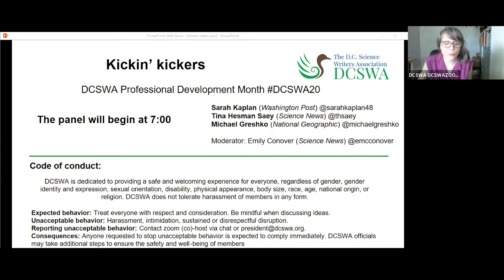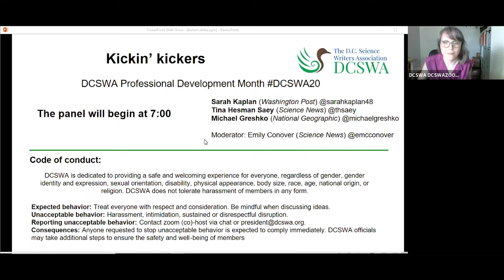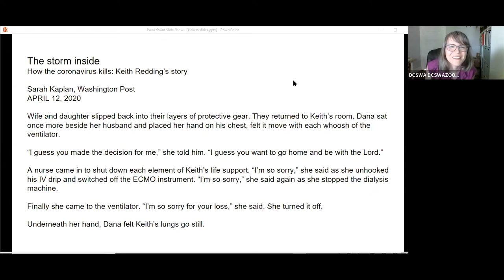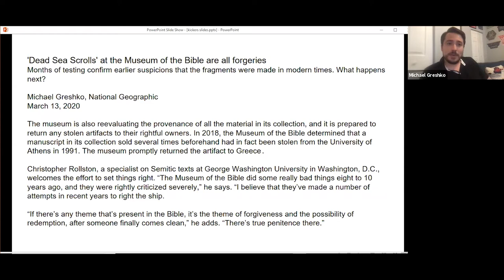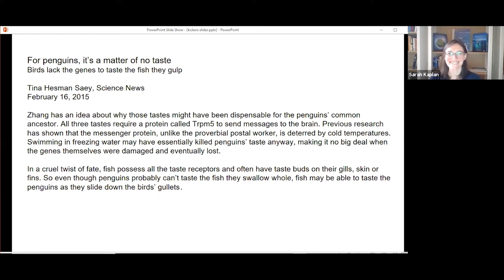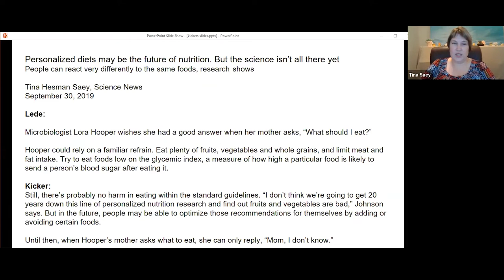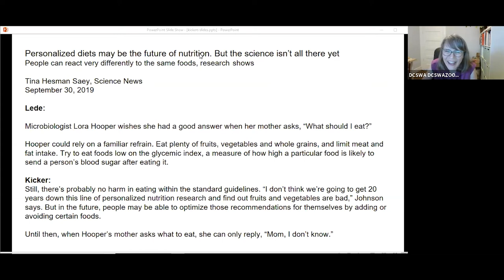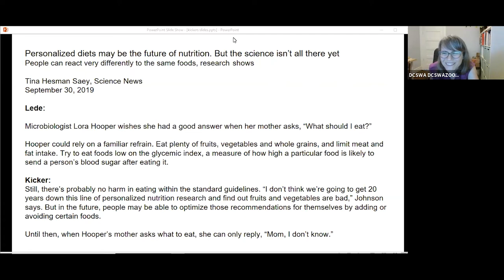Kickin' Kickers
This panel was moderated by Emily Conover, science journalist at Science News and featured speakers included Sarah Kaplan, climate reporter at the Washington Post; Tina Hesman Saey, senior writer at Science News; and Michael Greshko, science writer at National Geographic. Recorded on June 11, 2020 as part of DCSWA's Professional Development Month.

Do you find yourself stumped when putting the finishing line on that short, newsy brief?  Do you dread wrapping up a big feature? Panelists will share their strategies for the sometimes frustrating task of coming up with compelling endings. They’ll go beyond the standard kicker quote to discuss how to wrap up loose ends, draw memorable conclusions, and leave readers satisfied.